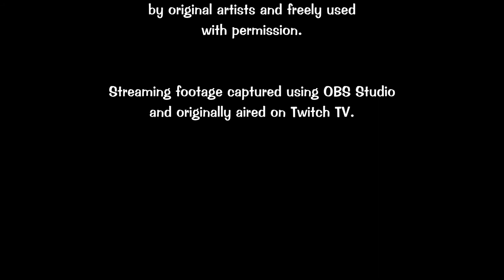JWE - Claire's Sanctuary Playthrough - Ep1 - Tranz Grrl Savin' Claire's Dinos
Join me as we return to Isla Nublar and help save Claire Dearing's dinos from a volcanic extinction! This expansion adds exciting dinosaurs, new park buildings, and cool, exotic plants--and exploding mountains! 1st time playthrough.

Watch me live Wednesday, Friday, and Saturday
from 9 - 12p ET on Twitch TV

––– Music Credit –––

'Cyberpunk'
by
Max Brhon

'Rain Sound Effect'
by
Free Sound Library

'Rainy City Reflections' and 'Rainy City Night'
by
RoyaltyFree – Videos for content creators

All audio and video clips are used freely with permission by the original artists. Game footage captured by OBS Studio and Twitch TV.
Rig: 3.8 Quad / 32G RAM / NVidia 1060 6G

Cya on the INterwebz! Love you, guys! ❤